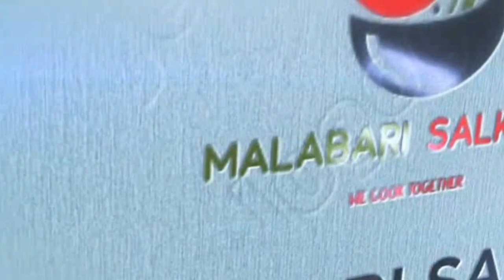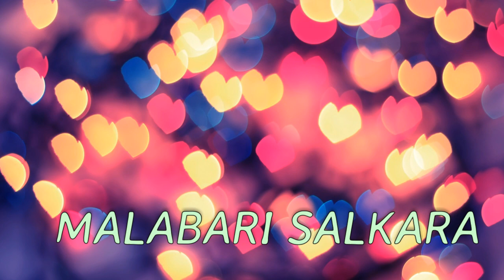എരിവ് ഇഷ്ടമാണോ..?? എങ്കിൽ ചിക്കൻ ലിവർ കൊണ്ടൊരു സൂപ്പർ SPICY വിഭവം||MALABARI SALKARA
Dear All,

Chicken liver roast (Spicy)
This spicy paste prepared for the chicken liver roast is the key ingredient.